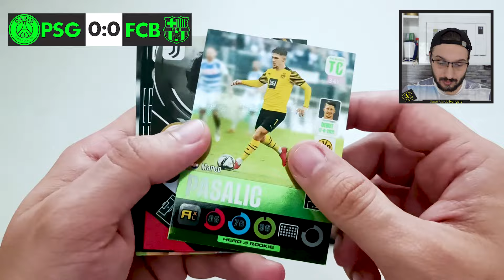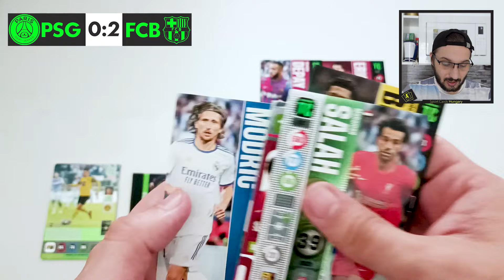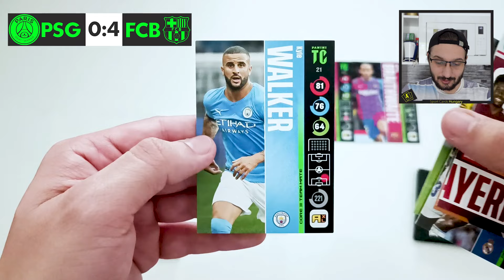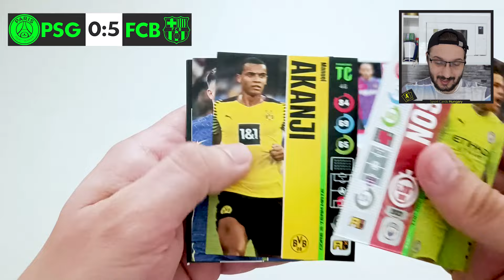GÓLZÁPOR! I PSG vs BARCELONA! I Panini Adrenalyn XL Top Class 2022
A mai videóban kisebb kihagyás után visszatér a Top Class a csatornára! A legkedveltebb meccs ötletet választottam ki ismét.

Elérhetőség:
📸: @sport.cards.hungary (Instagram)